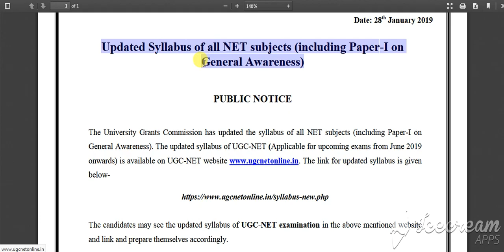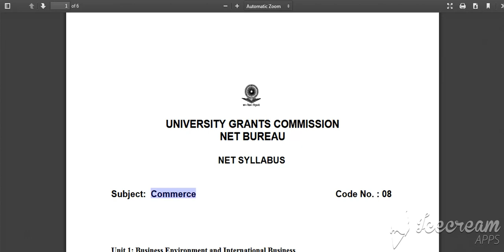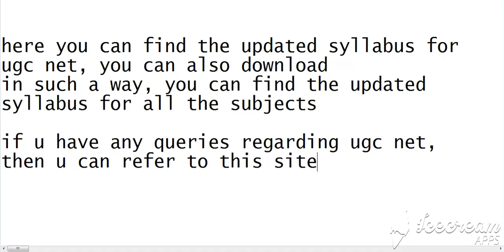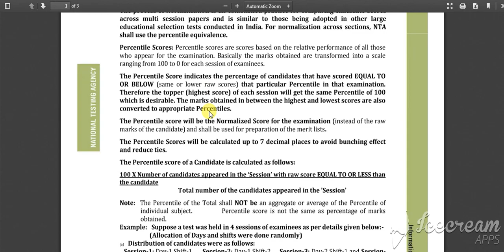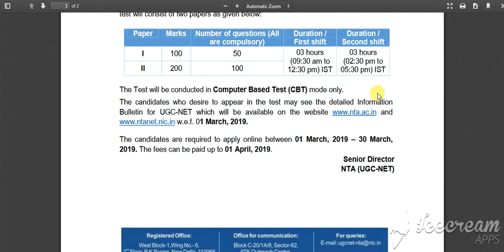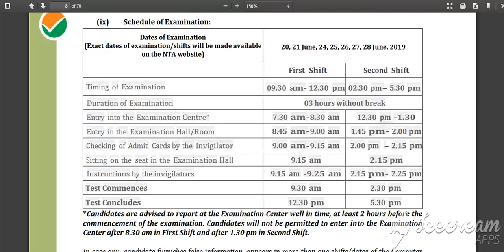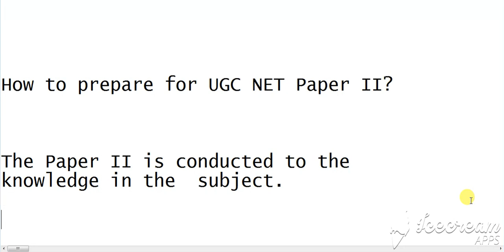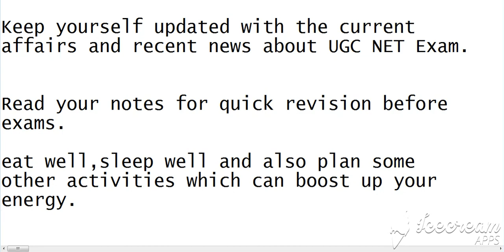UGC-NET UPDATED SYLLABUS, IMPORTANT PREPARATION TIPS AND INSTRUCTIONS || BWTS